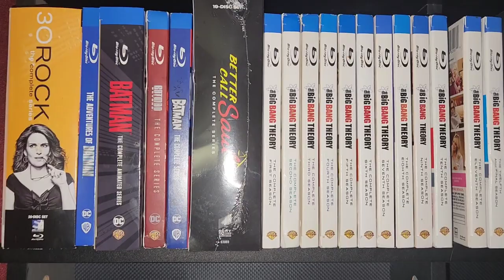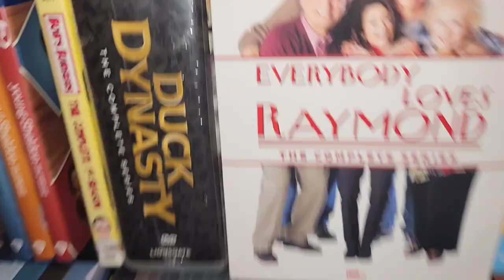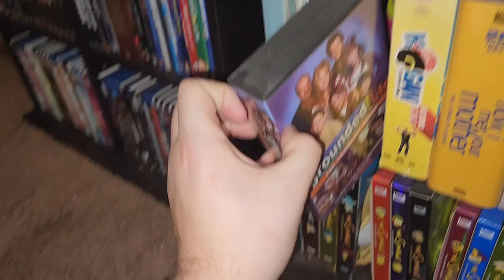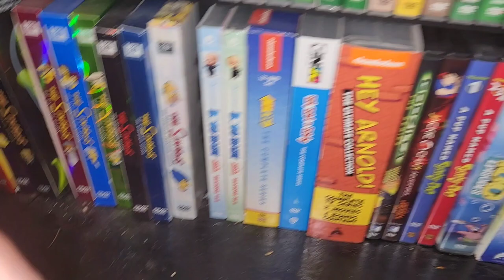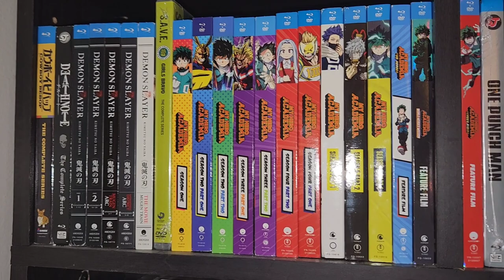2023 TV Show On 4K Ultra HD, Bluray, and DVD Collection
This video concludess my annual 'Collection Videos'. This video contains my Collection of TV Shows on physical media. Everything from 4K, Bluray, and DVD. This collection has always had a very special place in my heart as it was the bulk of my collection for so long. Enjoy!